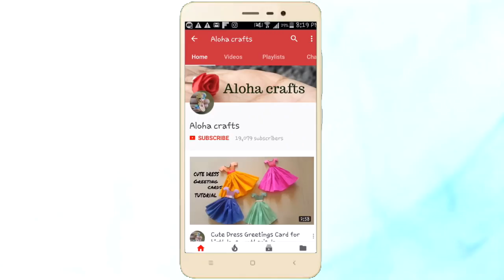6 Handmade Cushion Covers ( VERY EASY ) | Easy DIY Cushion Decoration Ideas by Aloha Crafts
6  Handmade Cushion Covers ( VERY EASY ) | Easy DIY Cushion Decoration Ideas by Aloha Crafts

When you make cushion covers with Cushion decoration ideas, it's look beautiful and can upgrade the look of your room. They can get expensive, and sometimes the designs aren't the right color for your room decor. Fortunately, it is possible to decorate plain pillows. All you need are some basic crafting supplies, such as ribbon, fabric paint, woolen threads and hot glue. For best results, use plain throw pillows rather than sleeping pillows.

Ikson - Wander
Ikson: